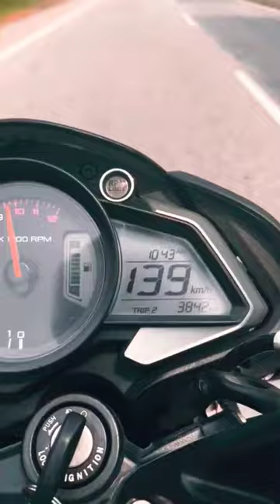Ns 200 top speed test 😱|| nslover❣️😈👿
Bajaj pulsar Ns 200 top speed || test 😱
2022 x max250